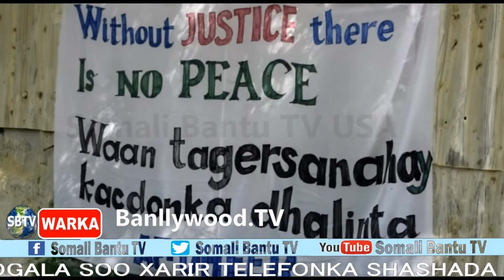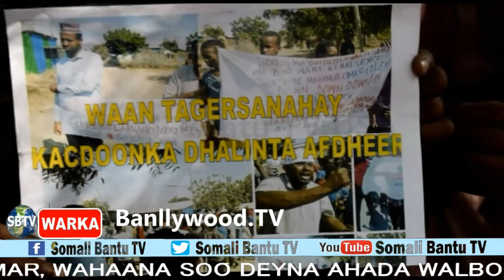Warka Somali Bantu TV 08 05 2018 by Madina Ibrahim iyo Mutar America Wariye Mudka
Askari katirsan xirada 43daxaad ee Jubaland ayaa al-Shawaab toogatay maantay

Warbahiimah talavishonka SBTV todowaad walbow, kadaawo halkan ama si toos bogeena bulshada wa hadiikale,